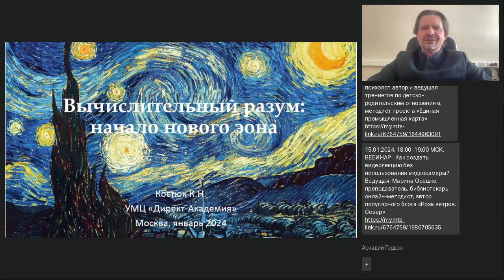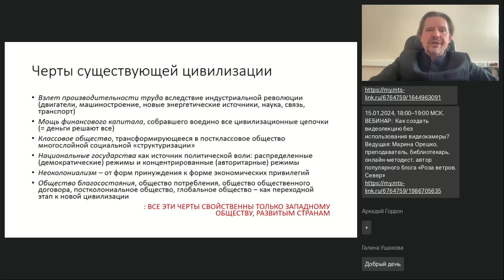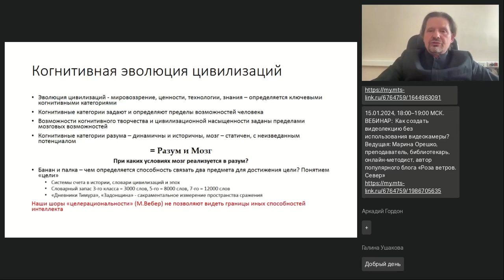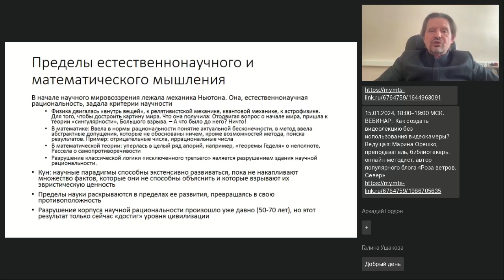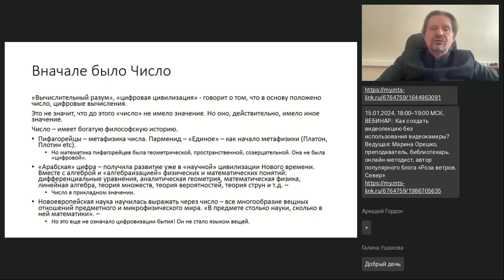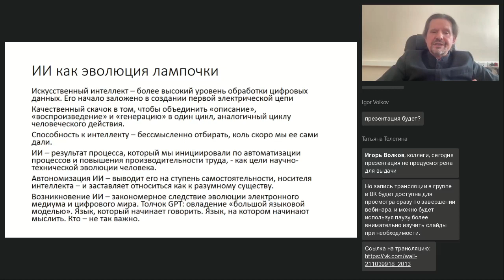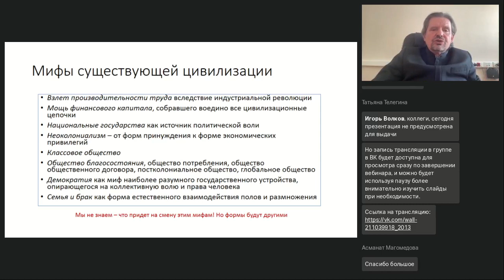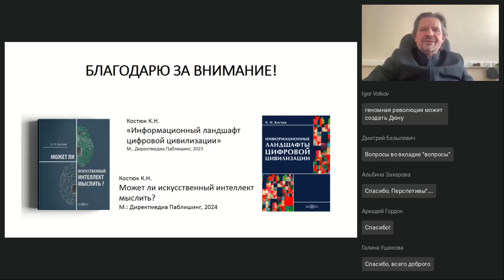Вычислительный разум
Вебинар
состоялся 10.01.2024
Ведущий вебинара:

В начале 2024 года — позвольте взглянуть на мир глобально! Прорыв искусственного интеллекта в виде GPT-4 — это точка входа в новую эпоху, эпоху «вычислительного разума». Политическая перестройка всего мира — одно из следствий этого перехода. Технологии, медийная культура, социологические тренды, геополитика аккумулировались в новую историческую трансформацию, в основе которой лежит изменение сознания и нашего миросозерцания. Попробуем распутать этот узел из технологических и социологических процессов и реконструировать понятие «вычислительного разума». Обобщенно, философски, прогностически, но без всякого оккультизма рассмотрим этот новый способ, которым мыслим мы и наш новый партнер — искусственный интеллект.